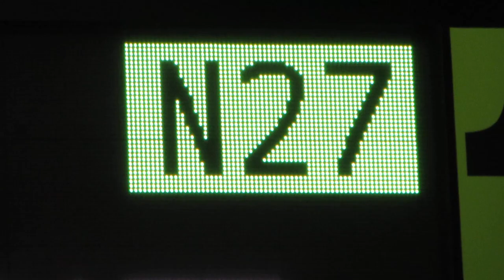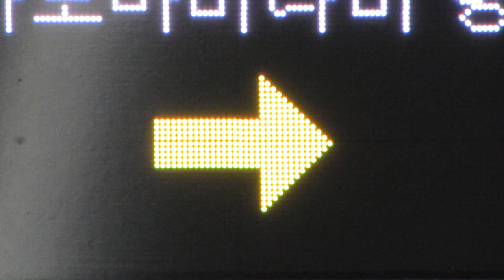Osaka Metro長堀鶴見緑地線 LED電光掲示板(発車標) 谷町六丁目駅